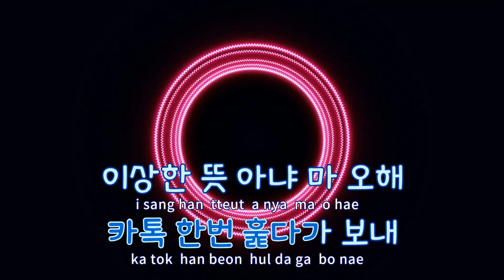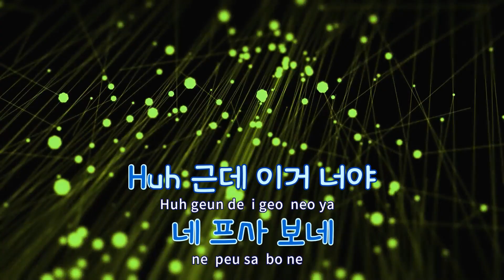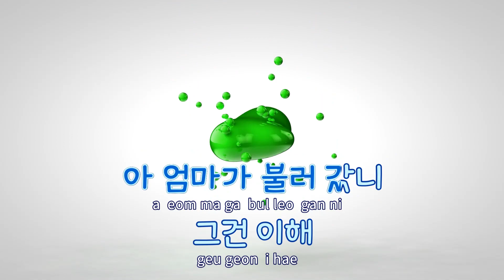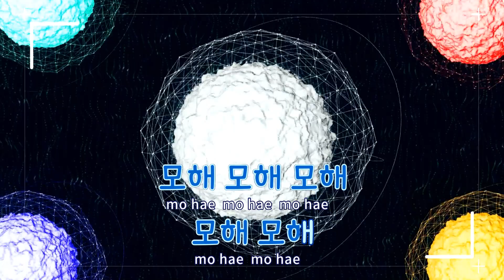[TJ노래방] 모해 - San E(Feat.볼빨간사춘기) / TJ Karaoke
모해(Mohae)  --  San E(Feat.볼빨간사춘기)